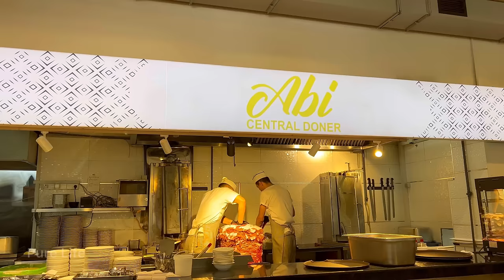The Largest Shawarma Center | 150 kg of Meat Every day | Big donar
Hello my dear and beloved friends!
I am very happy to see you in my new video!

Today we visited the most delicious and unique shawarma center in Tashkent.
Here we tried the delicious shawarma made from meat and its taste.
We hope you will like the best meat and hot shawarma cut from the tandoor.

Thank you very much for supporting us!
We love each of you very much.

We hope we don’t bore you.